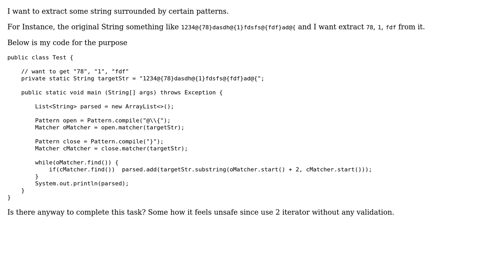Code Review: Java parsing and extract String from pattern String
With thanks & praise to God, and with thanks to the many people who have made this project possible! | Content (except music & images) licensed under CC BY-SA | Music | Images & others | With thanks to user t3chb0t user Roland Illig user Juneyoung Oh and the Stack Exchange Network Trademarks are property of their respective owners. You are responsible for your own actions.